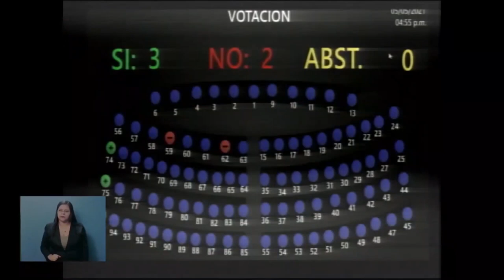FODES: el boicot a los municipios más pobres | parte 2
Durante casi un año, Hacienda no transfirió el FODES a las 262 alcaldías del país. Esta fue una acción intencional, explicó la Corte de Cuentas de la República, porque dicha institución decidió priorizar otros gastos.

¡Visítenos!